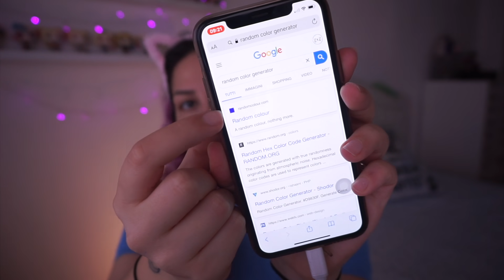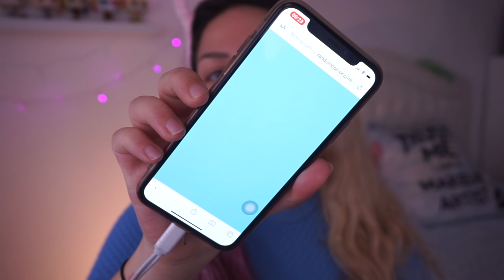IL MIO TELEFONO SCEGLIE IL MIO TRUCCO *disastro*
H O L I !  ✨ 🌙 ✨
Oggi challenge che mi ha fatto letteralmente uscire fuori come uno dei pesci di Alla Ricerca di Nemo 😂
Ho visto questo video da Marion Cameleon e volevo assolutamente ricrearlo per farci insieme due risate e passare venti minuti di spensieratezza! Che ne dite proverete anche voi a fare questa makeup challenge assurda?

Il sito che ho usato per generare i colori è questo, si chiama Random colour

Love u,
Debora